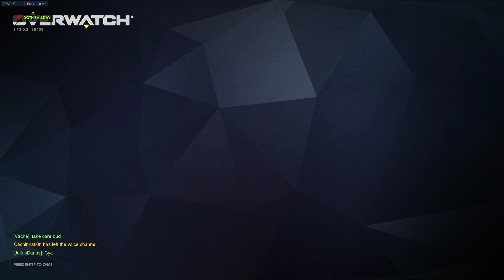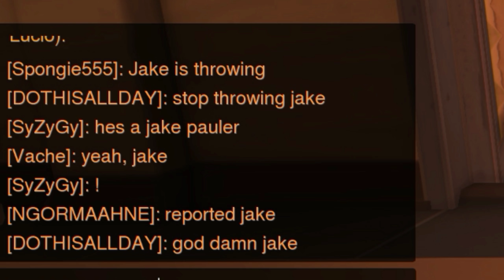Overwatch - This Guy Has One Sexy Voice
Hey, I'm a huge Astrokitty fan and a huge Overwatch fan, and if you are too, I'm sure you will enjoy my content!